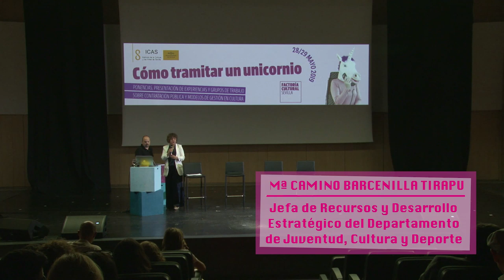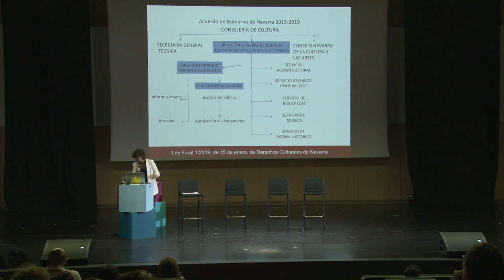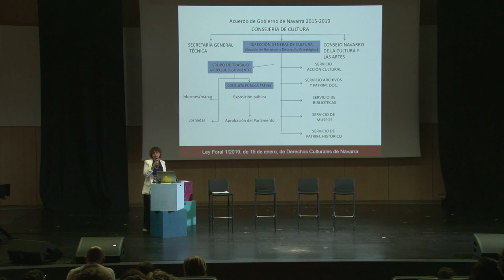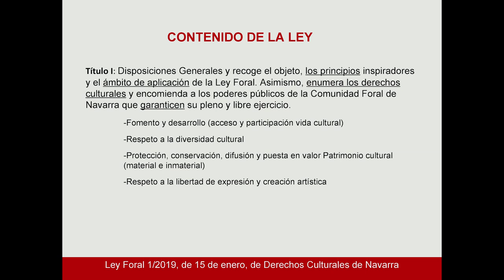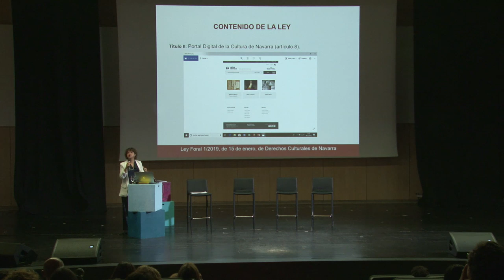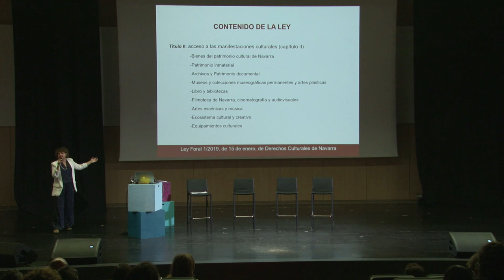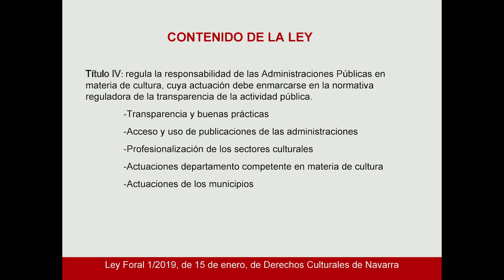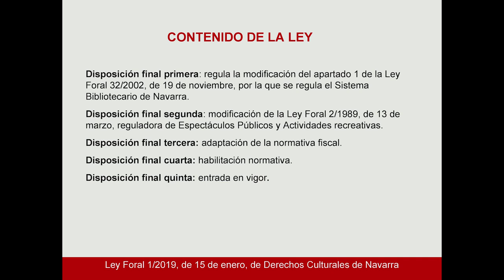Ponencia Mª Camino Barcenilla (Gobierno de Navarra) - Cómo tramitar un unicornio 2019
Ponencia realizada en el marco de las Jornadas:

“Cómo tramitar un unicornio. El derecho a la cultura y Ley de contratos públicos y los retos que suponen para la cultura”, celebrado en Sevilla 28 y 29 de mayo de 2019.